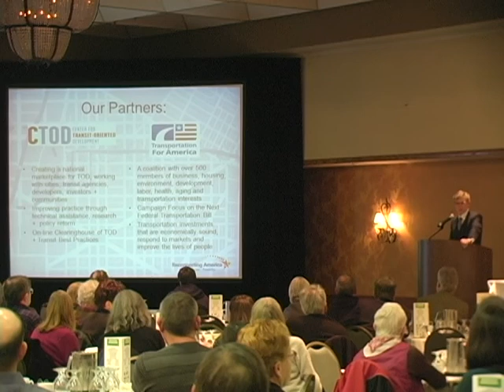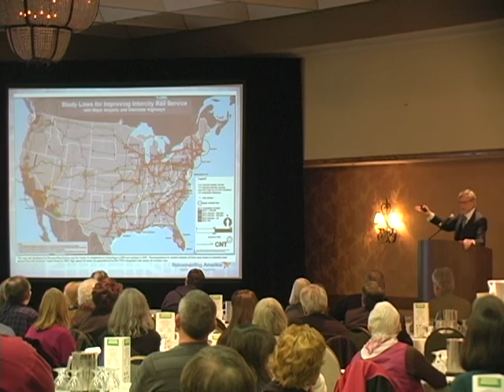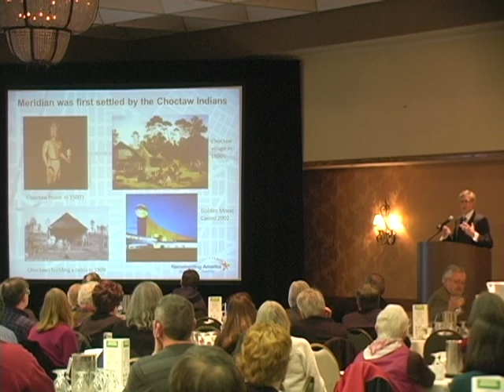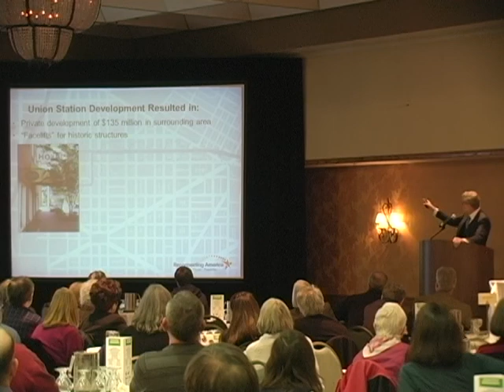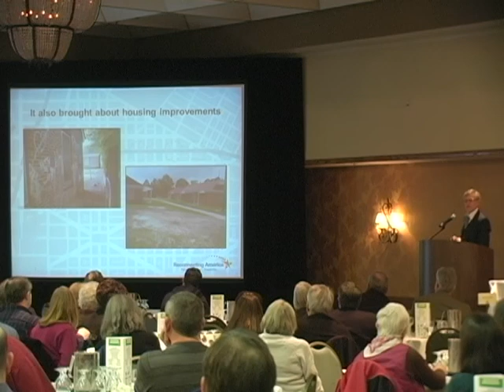Connecting Communities 3 Keynote John Robert Smith.avi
Connecting Communities conference Keynote John Robert Smith 2/16/2012